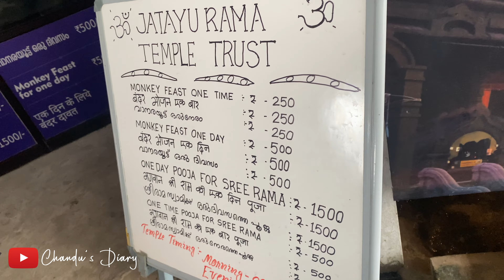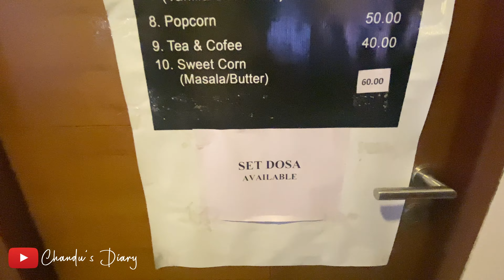Jatayu Earth Center